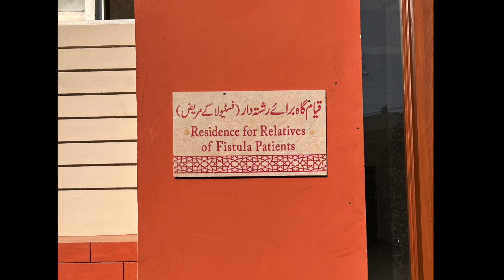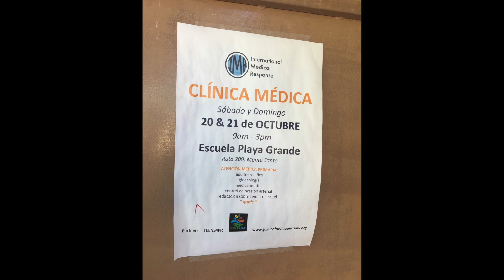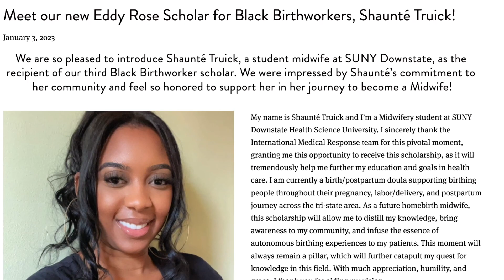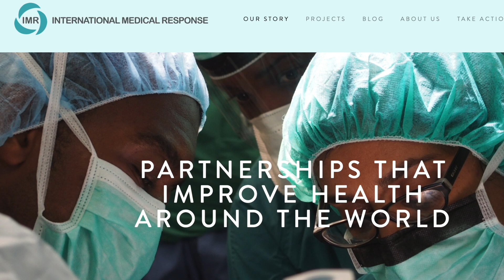Tom Wipf, David Snow (Falcon + Snowman) Live in Red Hook 3/10/23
David Snow and Tom Wipf (Falcon + Snowman) perform live at the Van Brunt Stillhouse in Red Hook, Brooklyn, March 10, 2023. Introductory comments made by Ana Cutter Patel and Dr. Josh Schiller of International Medical Response. Songs include: Can't Find My Way Home (Blind Faith), Man of Constant Tomorrows (David Snow), Friend of the Devil (Grateful Dead), 'Ol 55 (Tom Waits), You're Gonna Make Me Lonesome, Buckets of Rain, Tangled Up in Blue, Girl From North Country (Bob Dylan). @ParkSlopeFlaneur@hohwband